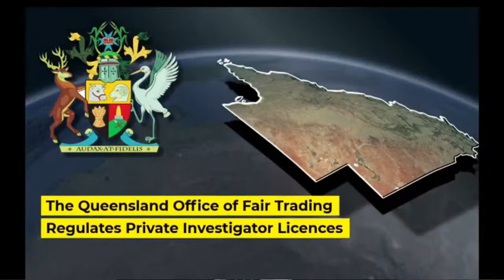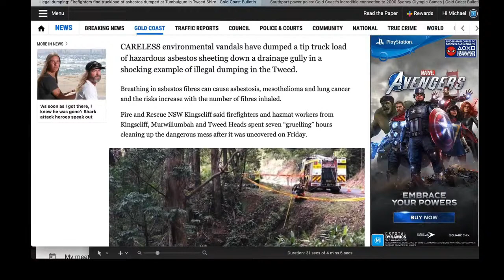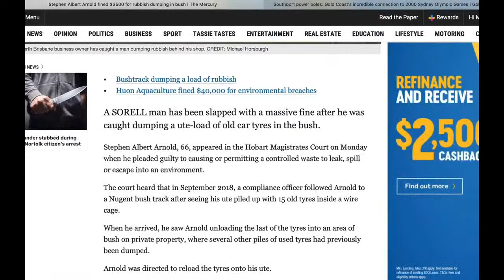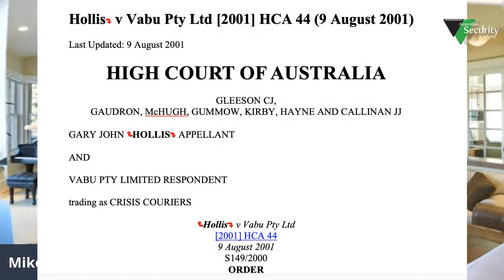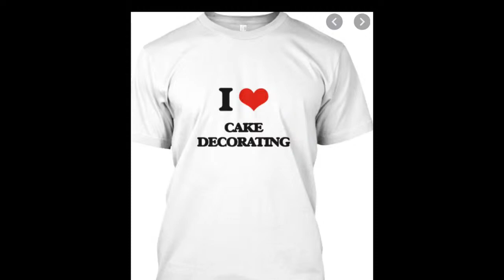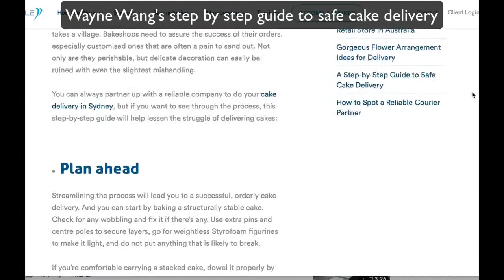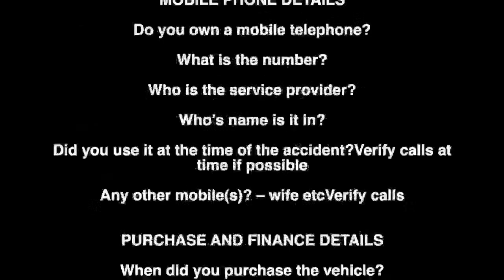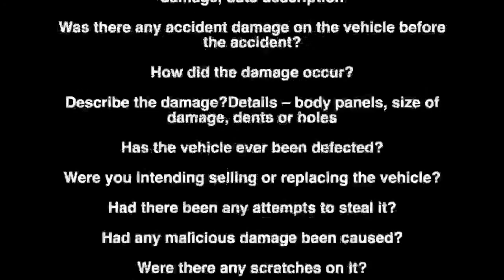Australian Private Investigator News week ending September 20th 2020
To enrol in an Australian Security Academy Qualification go to this
Are you spy curious? Bun fight in Workers Compensation Fatality Case in Tasmania, find out why? Just what does a Surveillance Agent do? Three Workers Compensation Accident Investigations from our case files you will not believe. Get a speed glimpse of what the Allianz Panel Licensed Private Investigation Agencies are studying - this week - CTP Liability and General Insurance Un-Occupancy! Investigator job vacancies, our investigator movie of the week. And two local government environmental investigations, one resolved which Mike Evans is linked to, and the other ongoing, in the place where Investigator Mike Evans learned a big lesson about taking statements and Witness Observations! The great thing about Investigations is you learn 3 new things everyday. This week we have Ten new things for the Spy Curious!

Music
crazy flatz Rockabilly band blues rock band playing at the east foot ball club Ulverstone tasmania Australia  for new years party 31 dec 2014. they are from  launeston tasmanian band singing Train Kept a Rollin' by Johnny BurnetteTrio
License